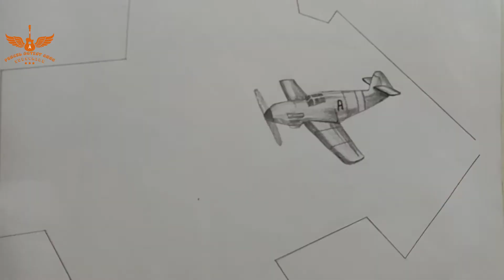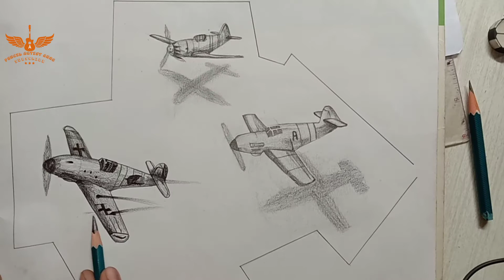3D Drawing Video status Art. By Md Anas..Pencil Artist Anas